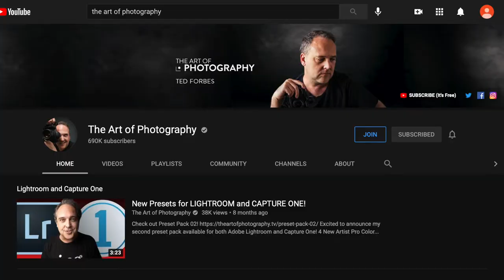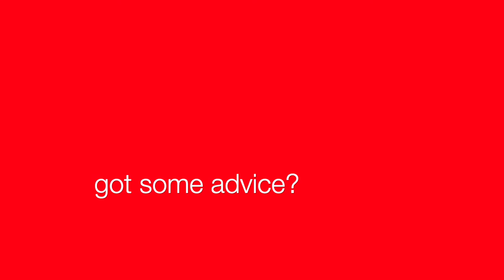Ted Forbes: Fort Worth Camera Ambassador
We sat down with our good friend & Fort Worth resident, Ted Forbes. We discussed some of his history, inspirations & which cameras are the best ;)
or visit us in the heart of the cultural district in Fort Worth, Texas